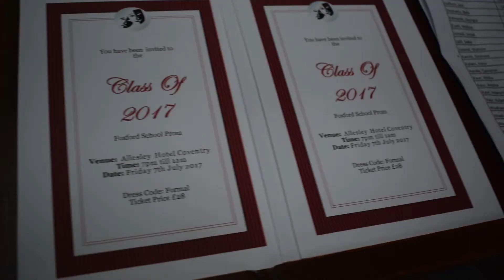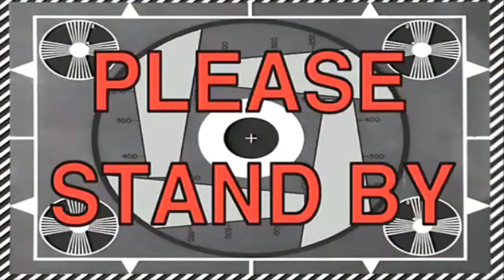UK PROM VLOG 2017 | GODIVA FESTIVAL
We are back again but this time it’s a Vlog from our British Prom / Godiva festival.
"Support our hustle and we will support your hustle"
BIG THANK YOU TO ALL THE PEOPLE WHO HELPED OUT

- chisenga1xoxo
- supremeizzy